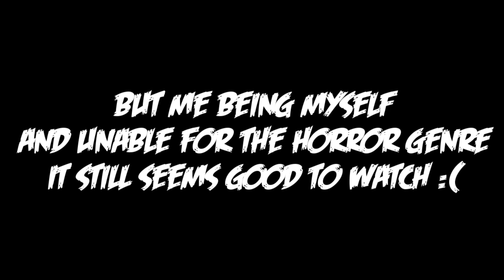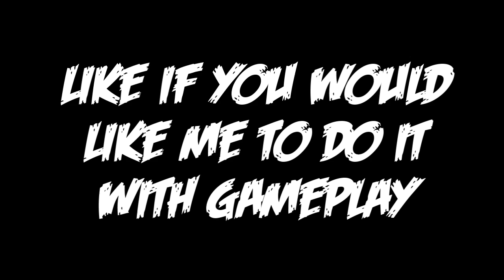The Terroriser Plays Slender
Terroriser's attempted PewDiePie Tribute, maybe next time it will be better but this is still funny to watch. I AM A BITCH I KNOW THAT ALREADY!!!